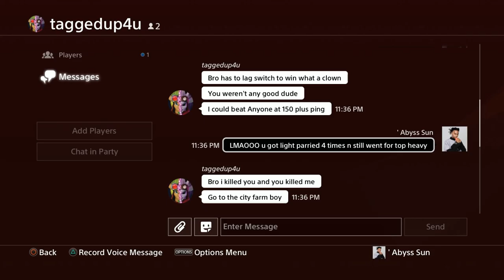Average ForHonor Lag Blamer Getting Rekt, U lAg SWItChiNg :,^)